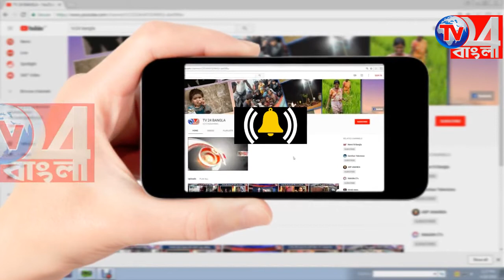জমজমাট ক্রিকেট প্রতিযোগিতা জঙ্গিপুরে